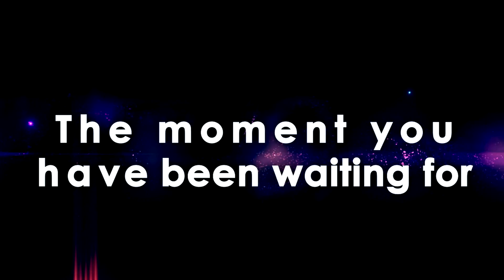DTC Global Athletics - NEW!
DTC Global Athletics is Colorado's ONLY All-inclusive learning facility.  We have been in business for 9 years and have 200+ students.  WE HAVE A NEW LOCATION! Our new location features a FULL spring cheerleading floor, tumble tramp,overhead spotting belts, dressing room, merchandise area, large dance room, observation windows & a receptionist on duty at all times to assist you.  Our classes include Tap, Jazz, Ballet, Tiny Tots Dance, Tiny Tot Cheerleading & Hip Hop for ages 3 & up, Combo Classes, New & Old School Hip Hop, Break dance, Tumbling, Competitive All Star Cheerleading, and many advanced classes, all under one roof!  We offer competitive & non-competitive programs for any age.

With over 40 classes to choose from, we are confident that DTC Global Athletics has the perfect program for you At DTC Global Athletics, we offer a large lobby with vending machines and viewing windows so you can watch class AT ANY TIME.  We also have 4 security cameras monitoring and recording 24 hrs a day and displayed on a 47" flat screen tv in the waiting area.

Why Choose DTC Global Athletics?

The most amazing and talented adult staff in the state!
The ONLY All-Inclusive center that offers Dance, Cheer & Tumbling under one roof!
Minimal costume costs and lower tuition rates.
No Contracts, Minimums, or Hidden fees
Monthly Newsletter
Referral Bonuses
Fundraising Opportunities

Philosophy
We believe that dance and cheerleading are sports and all dancers and cheerleaders are athletes. We also believe in being a "family" organization by promoting teamwork through dedication and loyalty. Our mission is to teach and improve the individual skill level and sportsmanship of each child. Our goal is to enhance your child in all aspects of his/her individual goals, self-esteem, confidence and athletic abilities.

Our Instructors, Coaches and Staff members are dedicated to providing all students with the best dance & cheer 'education' possible! Our dance & cheer programs are exciting and available to all and everyone is welcome! Whether your child has danced or cheered for many years, whether he or she has extensive dance technique or tumbling skills or just yet learning a cartwheel or putting on tap shoes for the first time, we will embrace their abilities, develop and build their confidence, and strive to maximize each athlete's full potential by creating a dance & cheer experience they'll never forget!

It is our goal each week of training your child receives a positive learning experience and provides benefits that will last a lifetime.  We will instruct in a manner that promotes the development of self-confidence through positive achievements.  It is our hope that in doing classes each week, your child will experience positive motivation and a sense of accomplishment creating an increased value of self-worth, and promotion of a positive mental attitude while physical well being is developed. It is also our goal to keep SAFETY a top priority while teaching in a fun atmosphere.  The student-teacher ratio will be kept low to ensure adequate individual attention, therefore allowing each child to progress at their own unique rate.  We will instruct our programs in a manner that encourages improvement in flexibility, coordination, balance, and strength, thus motivating students to stay fit for life while promoting success throughout their future endeavors.